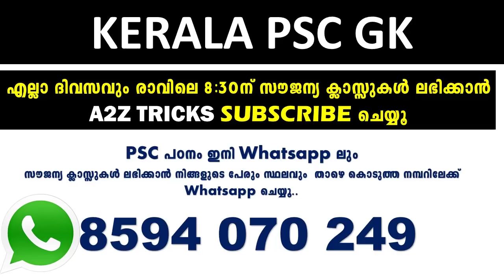Kerala PSC പരീക്ഷകളില്‍ ചോദിക്കുന്ന വൈദ്യുതി പദ്ധതികള്‍ | Kerala PSC GK A2Z Tricks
PSC പരീക്ഷകളില്‍ സ്ഥിരമായി ചോദിക്കുന്ന ചോദ്യങ്ങളാണ് ഇന്ന് നമ്മള്‍ നോക്കുന്നത്.